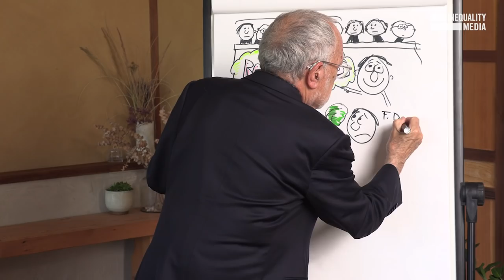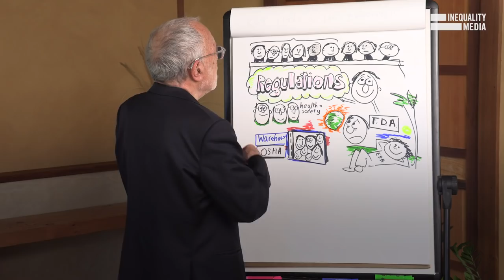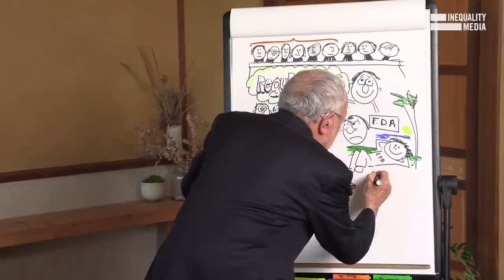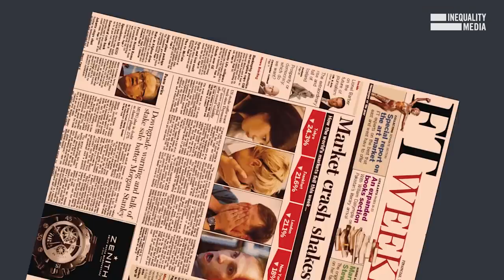How the Supreme Court is Making Your Life More Dangerous | Robert Reich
Worker safety. Food standards. Air and water protections. These are the absolute basics of a humane society. And the right-wing Supreme Court could be on the verge of destroying it all.